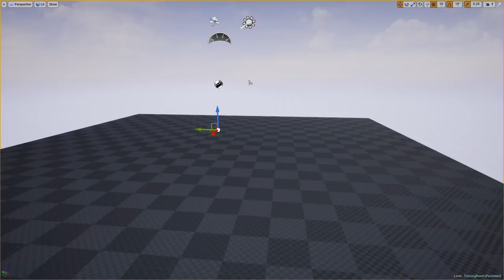Evolving waving animation using Neural Networks and Genetic Algorithms on Unreal Engine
A Neural Network is evolved trhough a Genetic Algorithm to control the right arm of the mannequin.